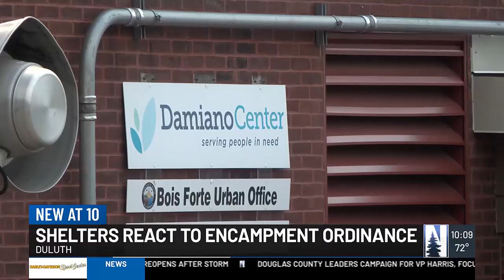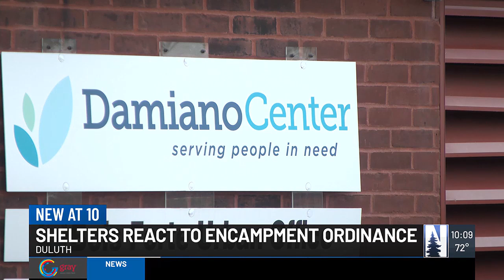Duluth homeless service providers react to new ordinances, facing new challenges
The complex struggles of Duluth’s homeless service providers are being brought to light after an updated outdoor camping ordinance was passed.